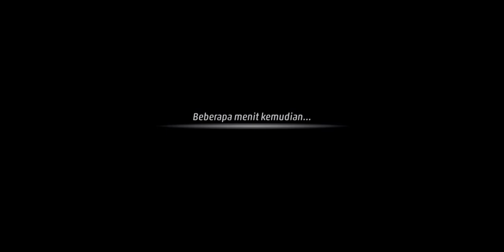Criminal Case: Pacific Bay #48 Darah dalam Blender | Bab 1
Criminal Case:Pacific Bay #48 | Bab 1
Innovation Valley

criminal case pacific bay the end of the night,
criminal case pacific bay the eye of the storm,
criminal case pacific bay la picadura de la muerte,